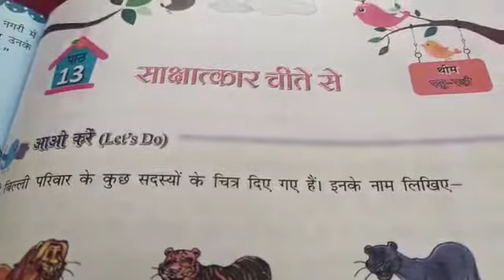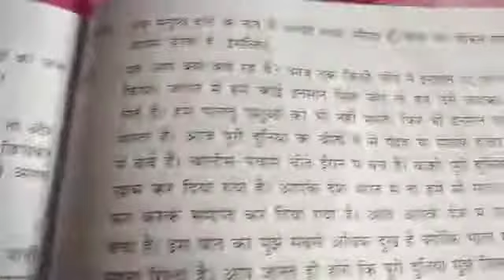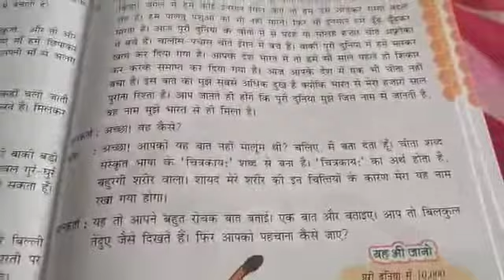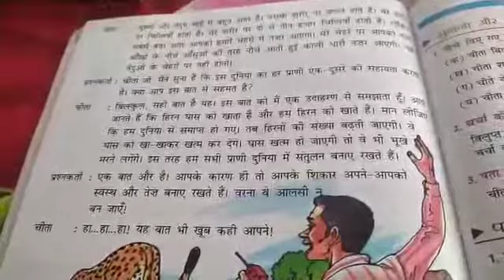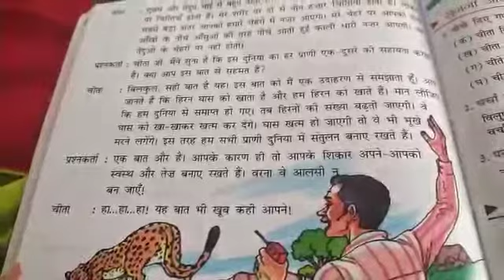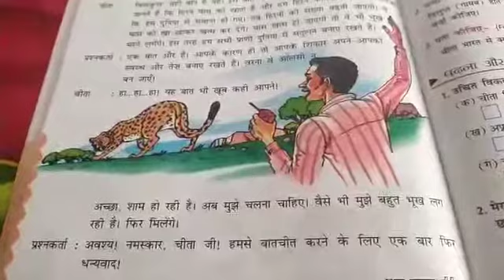कक्षा -पंचम, हिंदी, पाठ -13, भाग -3, 04/07/2020